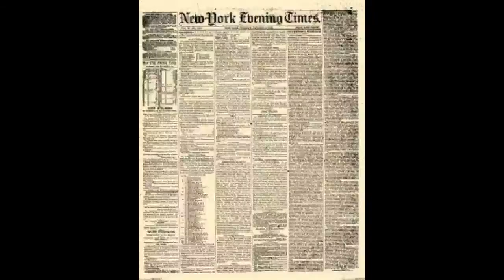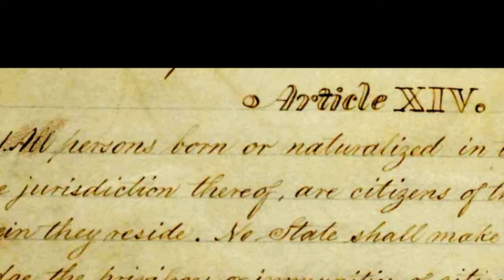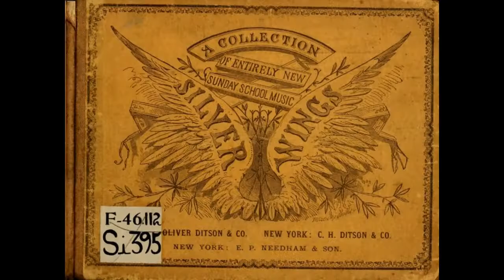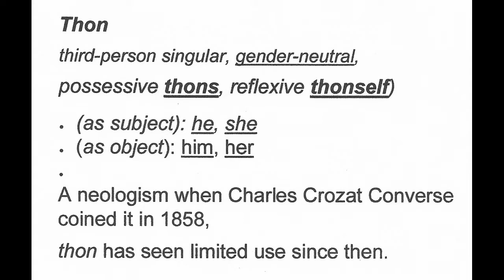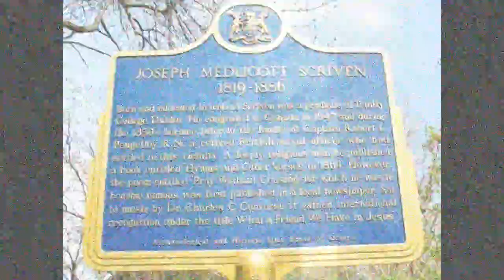What a Friend We Have in Jesus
Calvary Lutheran